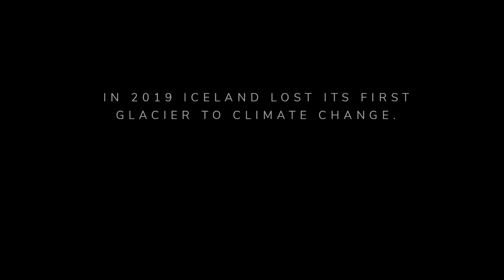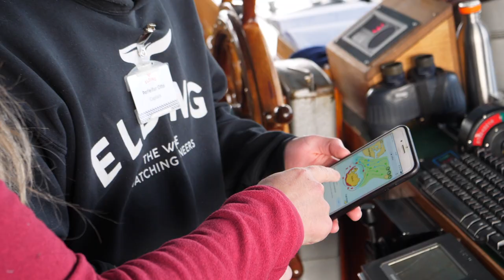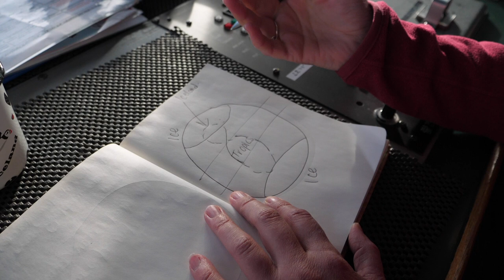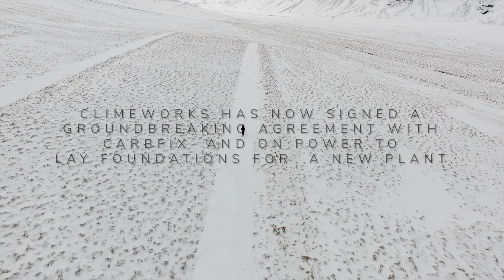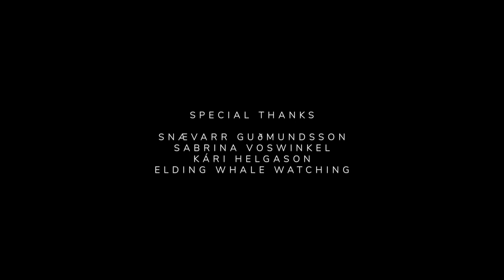Blacks x Berghaus | Iceland´s Green Machine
Ecosystems are under extreme stress. Temperature and sea levels are rising. the world is breaking and we must act. Eco-journalist Sarah Roberts journeyed to Iceland in February to share with us the climate crisis and investigates the coolest little country is doing to solve it.